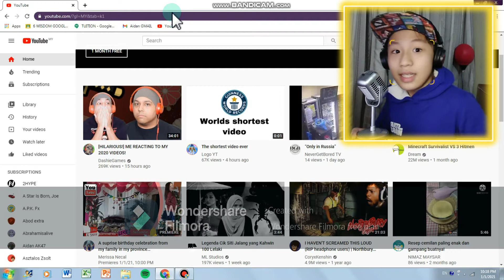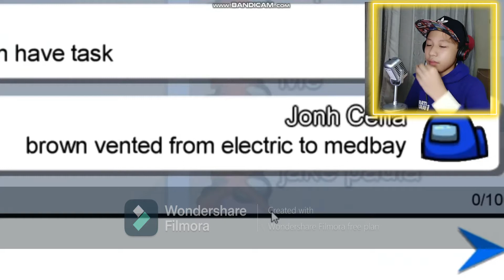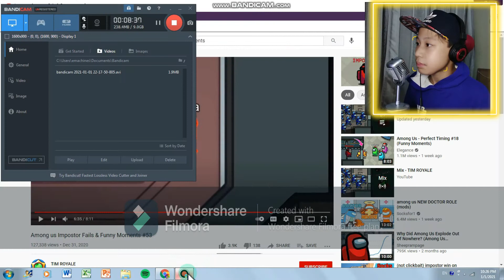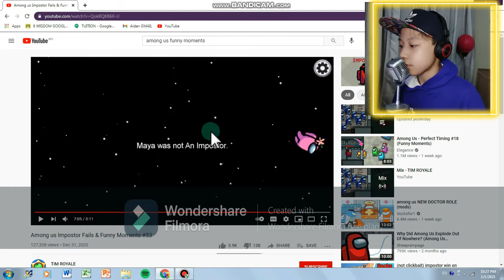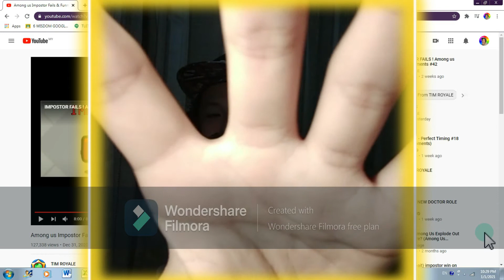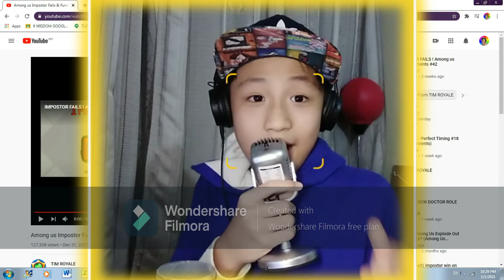It's 2021 My Boys, Let's Celebrate By Watching Some Among Us.........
Happy 100 subscribers!!! i know im already at 110 subscribers but im going to post a video for the 100 subs and pls go check out the Aidn's best moments of 2020, 2020 is such a stressing year, so i hope like i REALLY hope that 2021 will be better!!! Now lets start talking about the video!!

yo whats up guys, guys, guys do you know that. IT'S 2021 MA BOIIIIS!!! 2021 is here guys oh my god finally 2020 is over, i hope that 2021 is gonna be better than 2020 cuz i alreadysaid this many times but im gonna say it anyways,2020 is a wild year, celebrities pass away like kobe, chad boseman, luke harper/ brodie lee and more. i hope that 2021 can be better, this is my first year of doing youtube in this channel, so pls enjoy this lovely and funny video. sorry if the video is blur cuz i cant tell when im using my editing software so if its blur tell me in the comments, and i willbeading a new intro and outro maybe in the next video so stay tune for that. sorry that my webcam frame is so off, i dont know what happened it didnt show me that its off when i was editing it so idk, i hate itwhen that happens ah!! Pls subscribe and like, dont forget to click the notification bell so youll get notified every time i post a new vid, And also pls comment your questions for an upcoming qna vid, pls like subscribe, dont unsubscribe because that makes me sad pls subscribe lets help me to get 120 subs!!! So subscribe, it will really help my channel so pls SUBSCRIBE, now pls make yourself comfy,sit back grab alot of snacks, maybe get yourself a pack of m&m's, a packet of oreos and maybe some cookies from christmas, and also maybe grab a bottl of water to was down those sweetness, NOW pls enjoy this lovely video!!

WE ALSO PASS 200 FOLLOWERS SO LETS GO, NOW WE ARE ON THE ROAD TO 250 FOLLOWERS!!!